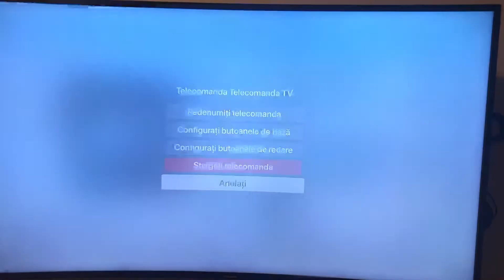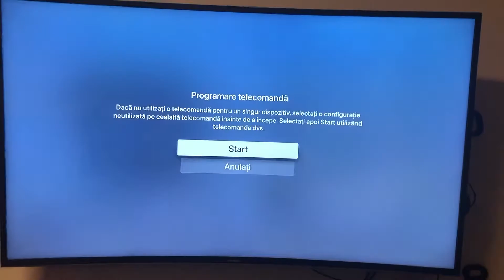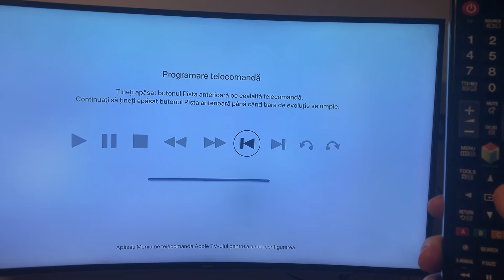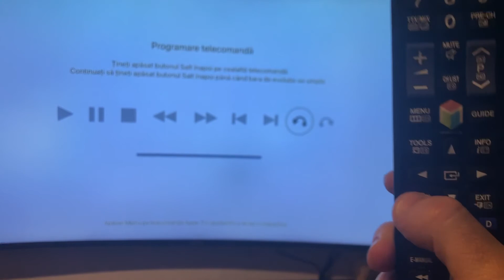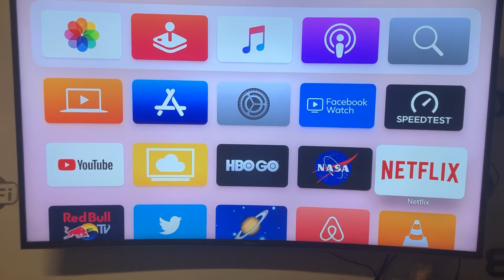Samsung TV remote control on Apple TV 4